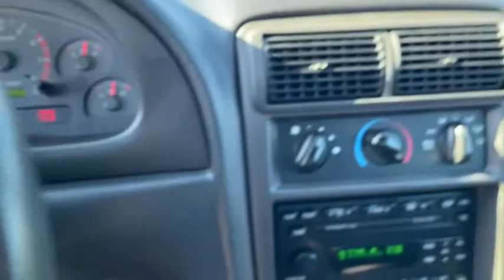2003 Ford Mustang Fort Walton Beach, Tallahassee, Panama City, Dothan, Pensacola, FL Q0756B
Used 2003 Ford Mustang available in Panama City, Florida at Bay Chrysler Dodge Jeep Ram. Servicing the Fort Walton Beach, Tallahassee, Panama City, Dothan, Pensacola, FL area.
2003 Ford Mustang GT Deluxe - Stock#: Q0756B - VIN#: 1FAFP45X13F319885

Bay CDJR
641 W 15th st